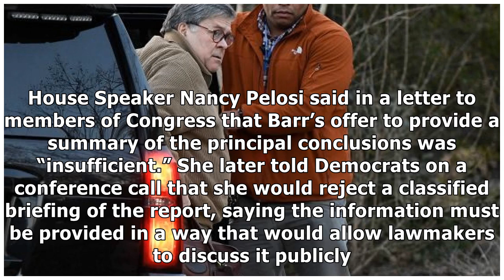Washington and the public await AG Barr's summary of Mueller report's contents